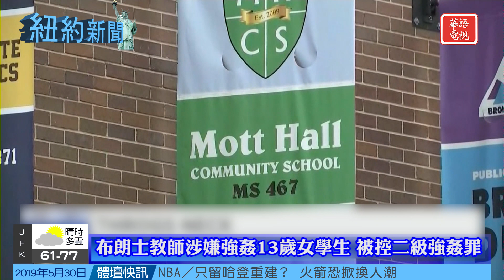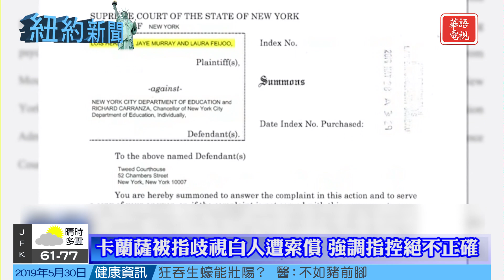華語電視 紐約新聞 05/30/2019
Spectrum 67/1420/1421
Optimum 1148

KCNS 38.2